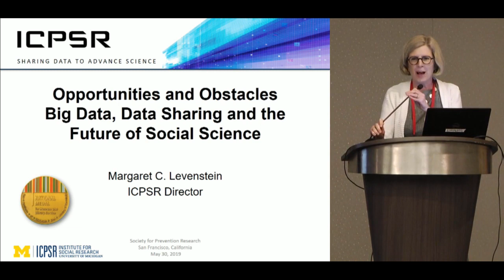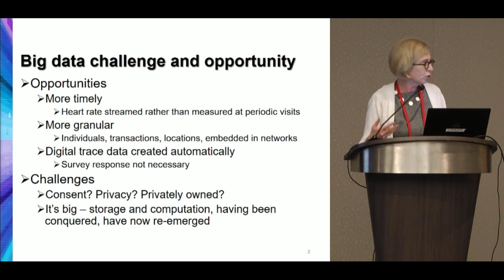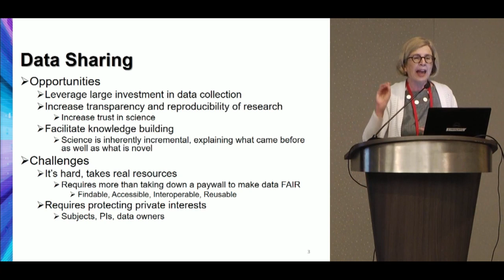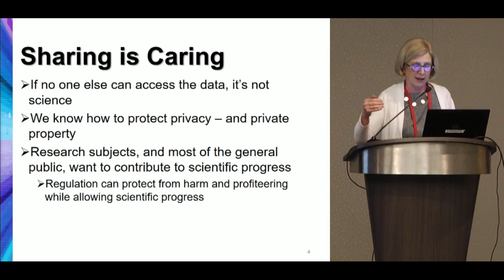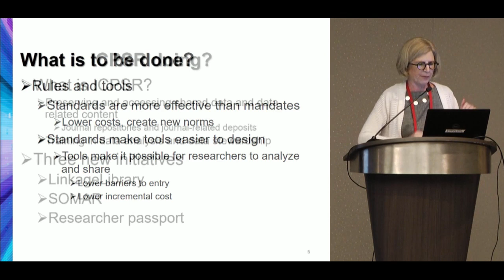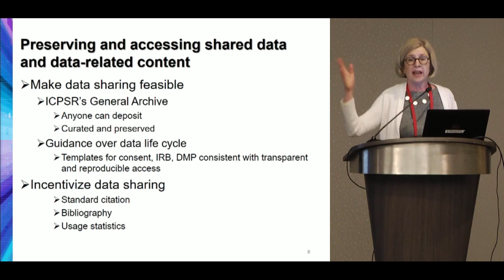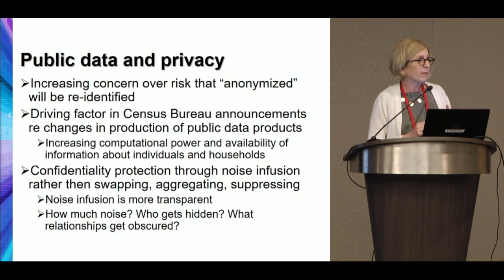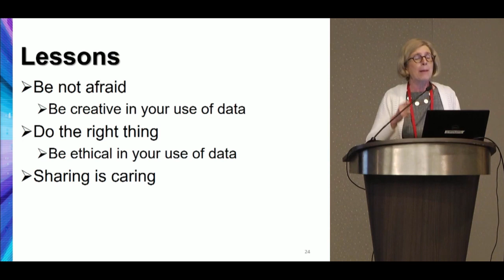4. Plenary Session II - Big Data Integration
Plenary Session II - Big Data Integration - Margaret Levenstein, Inter-university Consortium for Political and Social Research, University of Michigan